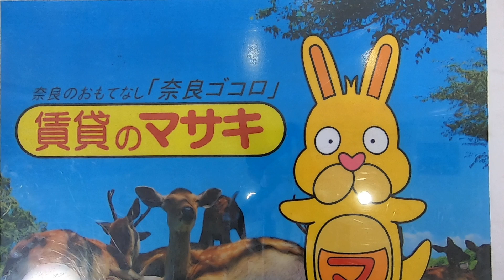5640REBANGA 近鉄奈良駅前高天町ビル末1①内覧、案内動画♪賃貸のマサキ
奈良市高天町にあります店舗の【REBANGA  近鉄奈良駅前高天町ビル】の紹介動画になります。

【REBANGA近鉄奈良駅前高天町ビル】の詳細情報はこちら